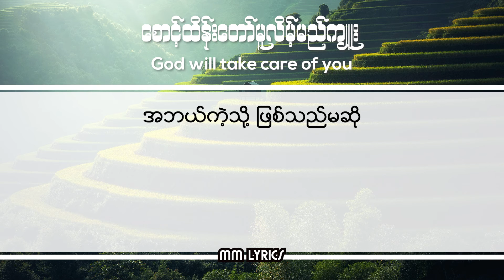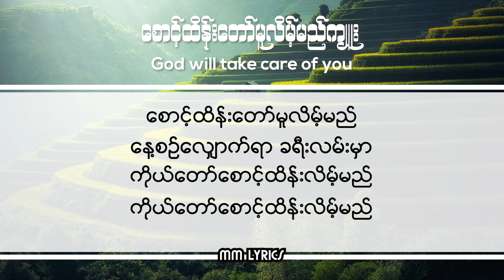စောင့်ထိန်းတော်မူလိမ့်မည်ကျူး - Myanmar Hymn Song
God will take care of you
လေးလေးဝါး

Photo From ..

သီချင်းစာသား .

စောင့်ထိန်းတော်မူလိမ့်မည်ကျူး
လေးလေးဝါး

၁။ ဖြစ်သမျှမှာ မကြောက်ပါနှင့်။
ကိုယ်တော်စောင့်ထိန်းလိမ့်မည်။
မေတ္တာတော်တွင် ကိန်းဝပ်နေလျှင်၊
ကိုယ်တော်စောင့်ထိန်းလိမ့်မည်။

ထပ်ဆိုရန် -
စောင့်ထိန်းတော်မူလိမ့်မည်။
နေ့စဉ်လျှောက်ရာ ခရီးလမ်းမှာ၊
ကိုယ်တော်စောင့်ထိန်းလိမ့်မည်။
ကိုယ်တော်စောင့်ထိန်းလိမ့်မည်။

၂။ ဒုက္ခထဲမှာ စိတ်ပျက်သောခါ၊
ကိုယ်တော်စောင့်ထိန်းလိမ့်မည်။
သင့်လမ်းပေါ်မှာ ဘေးရောက်သောခါ၊
ကိုယ်တော်စောင့်ထိန်းလိမ့်မည်။

၃။ သင်လိုသမျှ ကိုယ်တော်ပေးမည်။
ကိုယ်တော်စောင့်ထိန်းလိမ့်မည်။
တောင်းသမျှလည်း မငြင်းပယ်ပြီ။
ကိုယ်တော်စောင့်ထိန်းလိမ့်မည်။

၄။ အဘယ်ကဲ့သို့ ဖြစ်သည်မဆို၊
ကိုယ်တော်စောင့်ထိန်းလိမ့်မည်။
ရင်ခွင်တော်တွင် အားကိုးမှီခို။
ကိုယ်တော်စောင့်ထိန်းလိမ့်မည်။